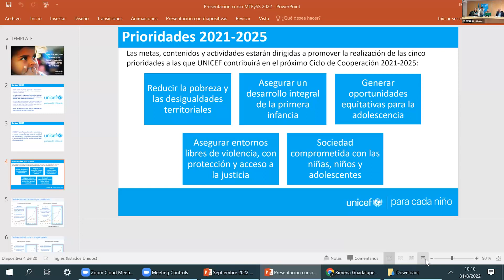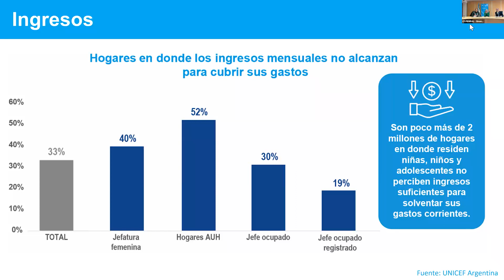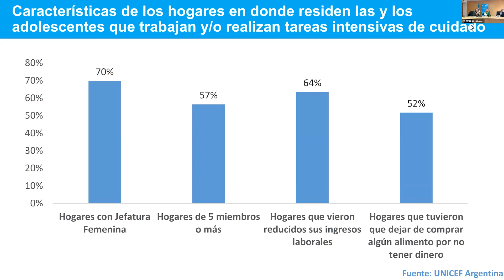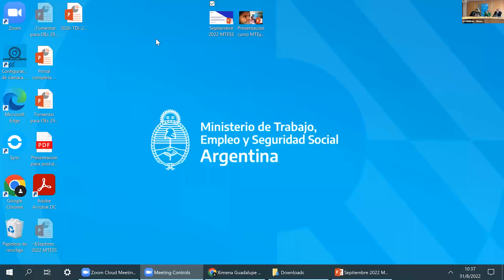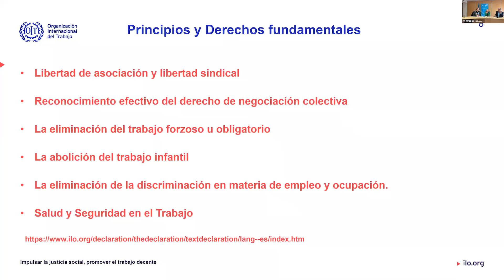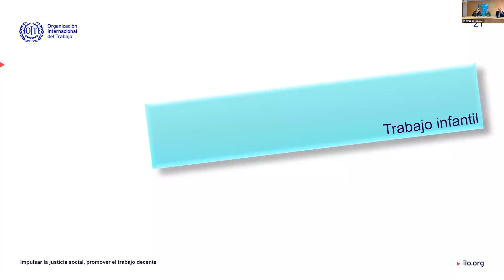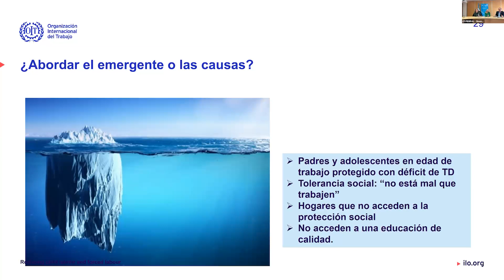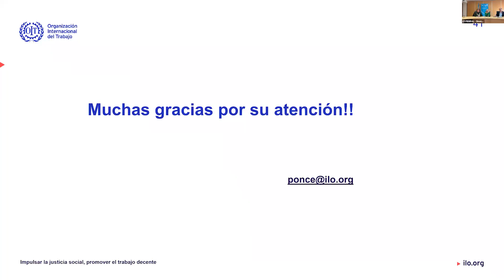Formación de Promotores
Programa de Formación de Promotores Territoriales de Infancias Libres de trabajo Infantil